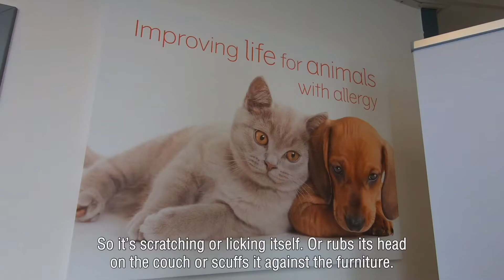Does your pet scratch daily? itchy skin and over-grooming? Could be allergy!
Know more about pet allergies and how your pet can be treated.